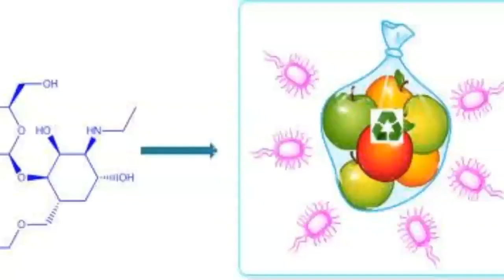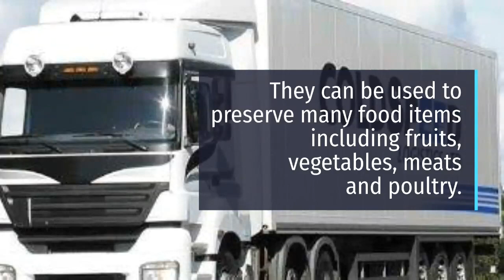Benefits of Antimicrobial Gel Packs